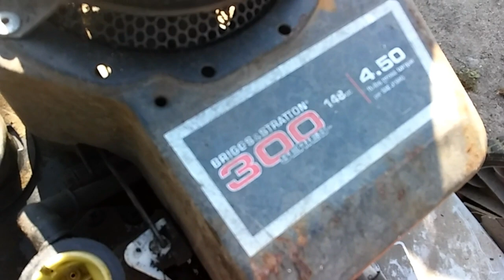Mr. Blue Vlog's # 35, The Mighty Jungle!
Hey every one, Welcome to the jungle...lol. Just kidding it's only my back yard!